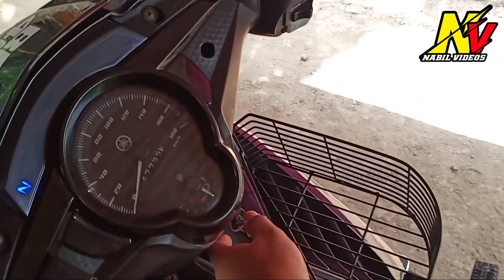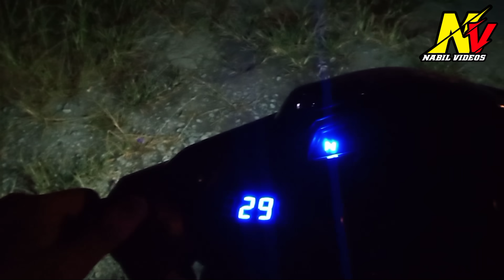DEMI KORANG AKU TUNAIKAN JUGA🔥 BARANG HOT ITEM🔥😎 - NABIL VIDEOS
ASSALAMUALAIKUM , TERIMA KASIH KERANA SUDI MENONTON VIDEO DI CHANNEL INI😊

UNTUK VIDEO KALI NI AKU NAK PASANG LAMPU ZHIPAT GENG...AKHIRNYA DAPAT JUGA MERASA ZHIPAT. AND KORANG MERASA GAK TENGOK👍 TERCAPAI HAJAT KORANG SURUH AKU PASANG AND AKHIRNYA AKU BELI JUGA😁😁😁 NAK TENGOK CUN TAK CUN. TENGOK SAMPAI HABIS🔥🔥🔥🔥

SONG BACKGROUND

1) SONG : [FRER] Dark Travis Scott x wondagurl Type Beat "Substances"

2) SONG : Jake Hays - HaaTepok Metal Cover